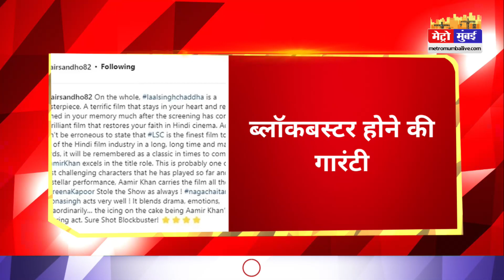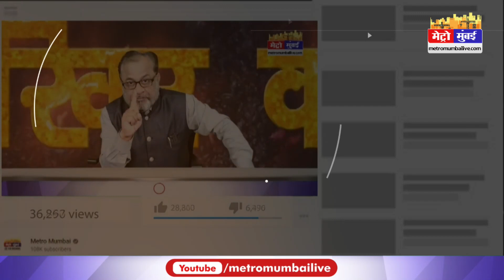लाल सिंह चड्ढा एक मास्टरपीस हैं, ब्लॉक बस्टर होने की गैरंटी, फर्स्ट सेंसर रिव्यू सामने आया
लाल सिंह चड्ढा एक मास्टरपीस हैं, ब्लॉक बस्टर होने की गैरंटी, फर्स्ट सेंसर रिव्यू सामने आया | Lal Singh Chaddha | Amir Khan